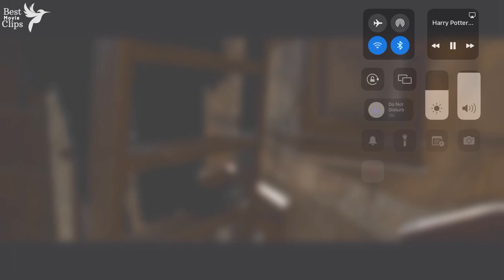Cho rats out Dumbledore Army | Harry Potter and the Order of the Phoenix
What is Harry Potter and the Order of the Phoenix (2007) movie about ?
After returning to Hogwarts to begin his fifth year at Hogwarts, Harry Potter (Daniel Radcliffe) discovers that much of the wizarding world, including the Ministry of Magic, is in denial about Lord Voldemort's (Ralph Fiennes') return. The Order of the Phoenix, a group sworn against Voldemort, is using its vast array of wizards and witches magical abilities to combat Voldemort. Cornelius Fudge (Robert Hardy), Minister for Magic, suspects that Dumbledore (Sir Michael Gambon) is using these claims of The Dark Lord's return as a means to over-throw Fudge as Minister. In retaliation, a new Defense Against the Dark Arts teacher is appointed by the Ministry in order to keep an eye on Hogwarts. This new teacher, Professor Dolores Umbridge (Imelda Staunton), implies strict new teachings and rules, forcing a group of students, under the tutelage of Harry, to form a club, by the name of "Dumbledore's Army".